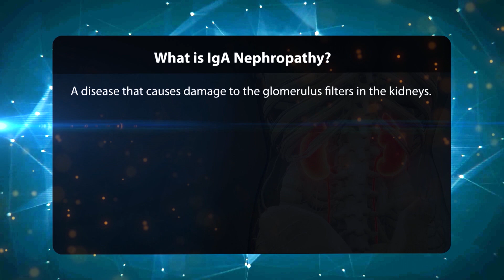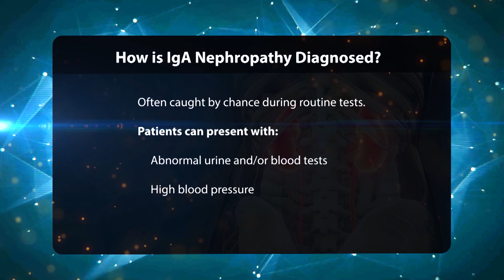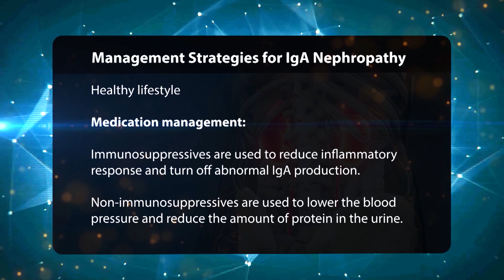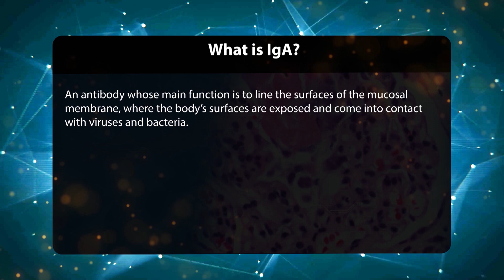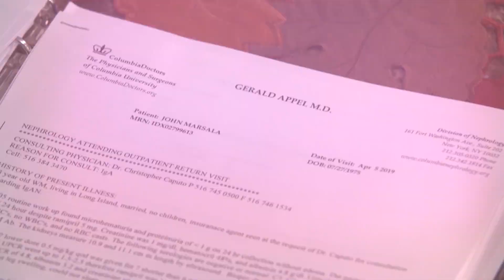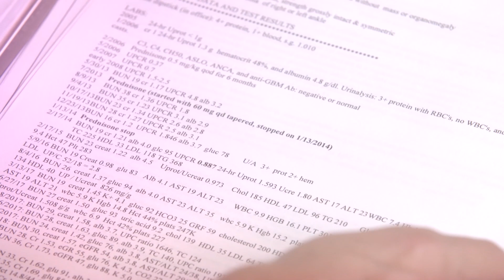Behind the Mystery: IgA Nephropathy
Although it manifests in the kidneys, most scientific studies have found that the cause of this serious kidney disease begins in the gastrointestinal tract. As the disease progresses, up to 50% of patients end up at risk of developing end-stage kidney disease and possible dialysis within 10 to 20 years.

The challenge with IgA nephropathy is that most patients don't actually know they have the disease, and most are diagnosed by chance. Currently, there are no approved treatment options, and everybody in this disease advances at a different level.

There is a significant unmet need in the treatments offered to patients and a need to target therapies at the very beginning of the disease, which is the production of abnormal IgA. The Balancing Act met with nephrologist Jonathan Barratt of the University of Leicester in the UK to learn more. Plus, we meet with a patient, John, whose diagnosis came as shock but is working to help others through his work at the IgA Nephropathy Foundation.

106189